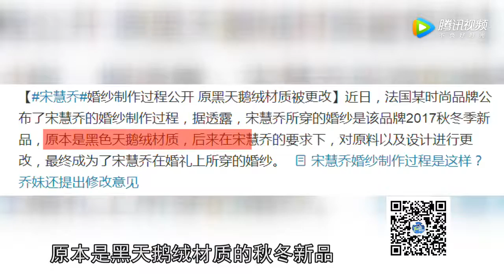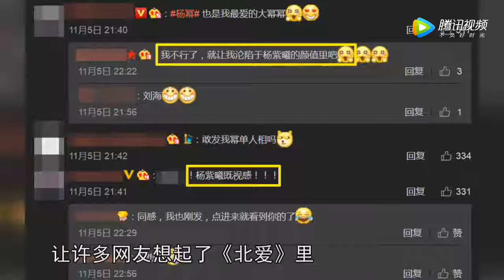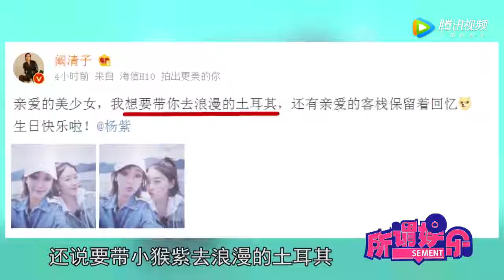郑爽新剧把罗晋骂哭 宋慧乔婚纱制作幕后揭秘